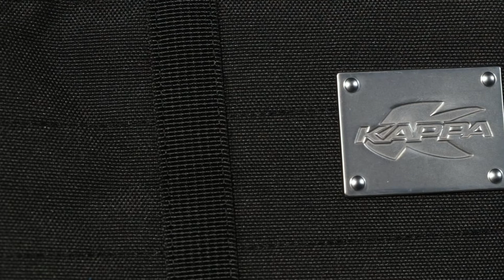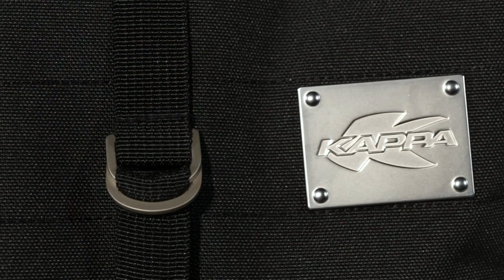Gama alforjas Kappa Cafe Racer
▶▶ FICHA DE PRODUCTO

▶▶ DESCRIPCÍON

La marca italiana Kappa ha creado una gama completa de alforjas para poder viajar sin restarle personalidad al look vintage de tu moto: una bolsa de sillín, una bolsa sobredepósito y un par de alforjas laterales. ¡Con un total de 76 litros de capacidad! Todos fabricados en una mezcla de piel sintética y textil para acentuar el look retro, pero sin olvidar las mejores prestaciones, y es que cuenta con un forro interno impermeable. ¡Te lo presentamos en este vídeo!

▶▶ LA COMUNIDAD DE MOTOBLOUZ